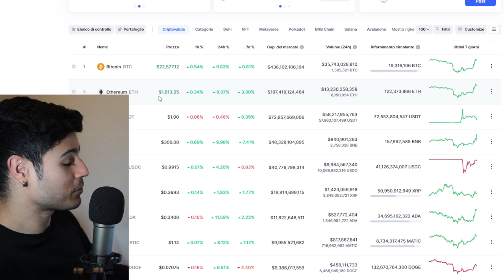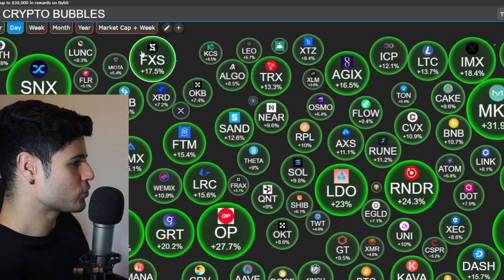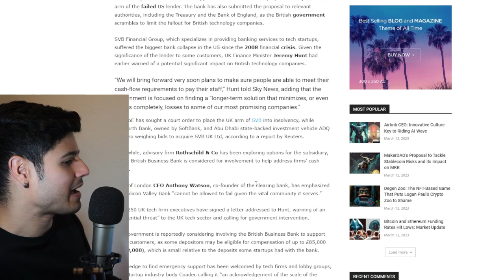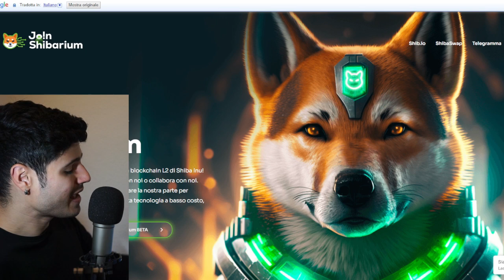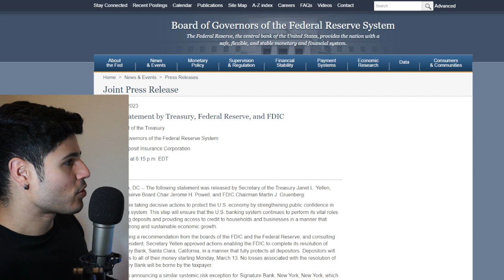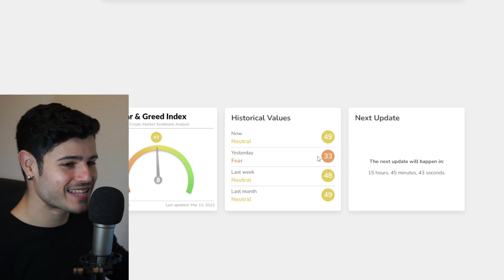⚠️ $BTC/$CRO: RECUPERO PAZZESCO - CHE SUCCEDE? (Guarda subito)